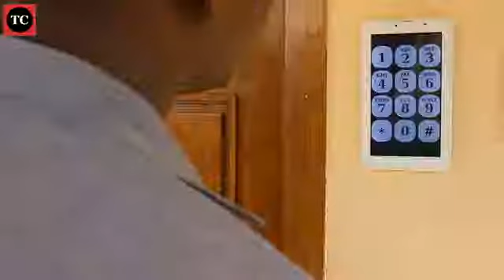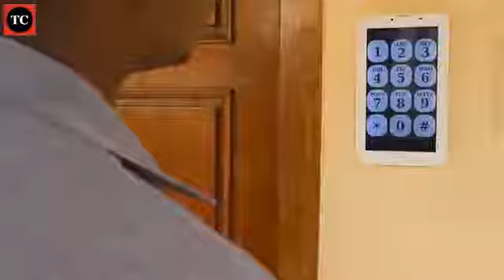Modern door bell